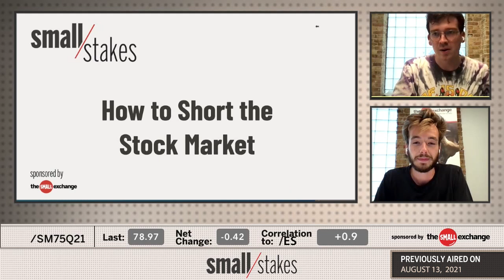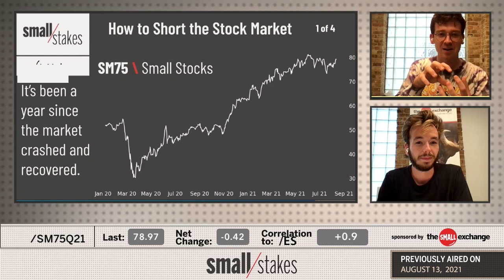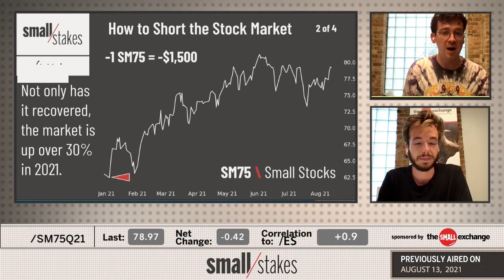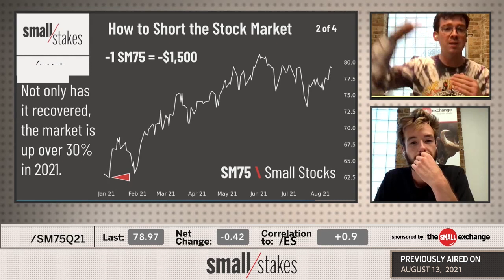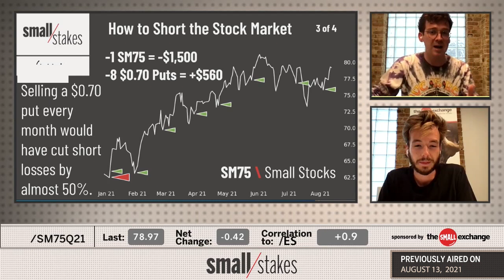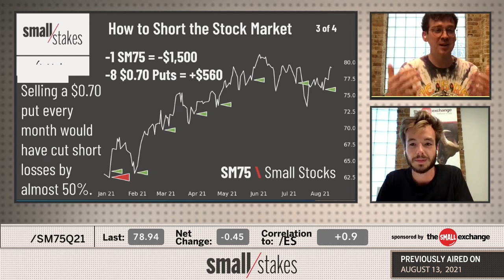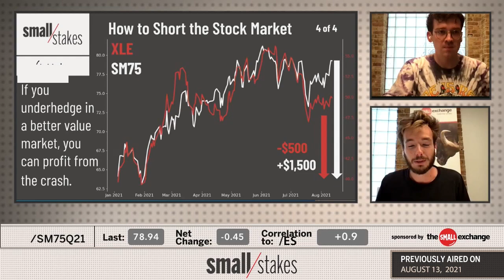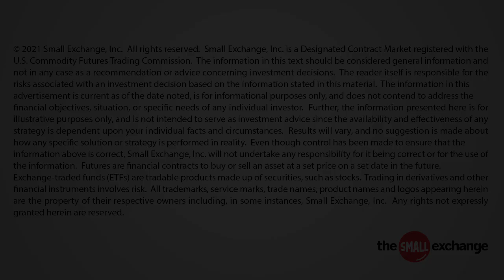How to Short the Stock Market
Futures can make shorting stocks relatively easy, but Frank and Mikey take it a step further by adding options. The guys look at Small Stocks futures and Energy Sector ETF options for a reasonable approach to shorting stocks. They also crunch the numbers on what would happen to both positions if the stock market crashed.

Get access to more free analysis every week on everything from stocks and bonds to commodities and foreign exchange

The Small Exchange is here for the little guy! Our goal is making markets more accessible to more people with products that mix the efficiency of futures with the simplicity of stocks. The Smalls offer easily adoptable solutions to risk management and speculative needs of the modern trader in markets ranging from stocks and bonds to currencies and commodities.